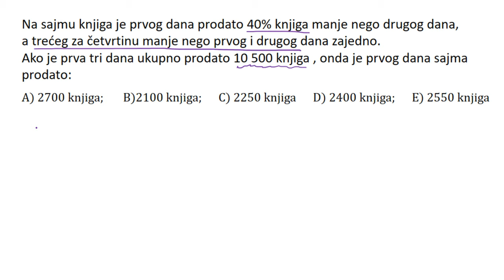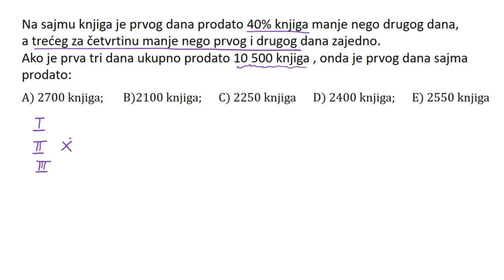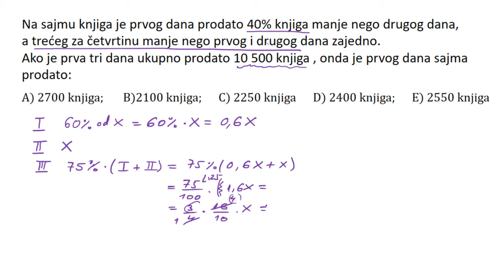Procenti tekstualni zadatak - Pripremna nastava za upis na fakultet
U ovoj lekciji rešavamo tekstualni zadatak iz oblasti procenat. Pripremna nastava za upis na fakultet.